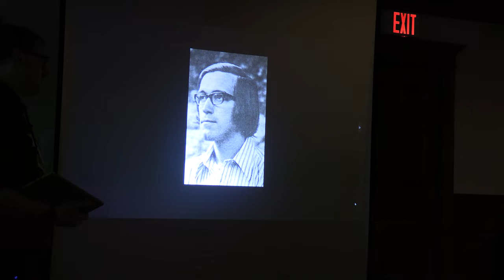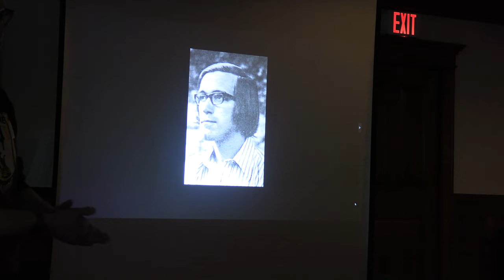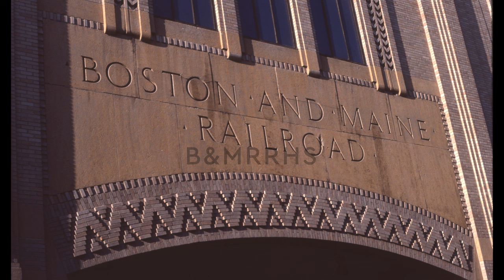B&MRRHS January 2023 Meeting: The B&M Photography of Tom Nelligan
B&MRRHS Vice President Rick Kfoury presents a selection of images taken by the late Tom Nelligan (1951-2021). Recently donated to the B&MRRHS and currently being digitized, this collection details the B&M and other New England roads from the late 1960s through the 1980s.